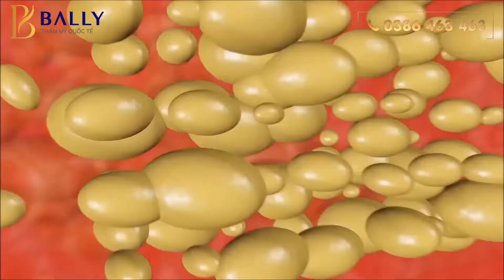Chuyên gia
🎉🎉ĐẸP CÙNG CHUYÊN GIA  KIÊU SA ĐÓN TẾT🎊
Tặng đến 90%. Duy nhất: 0314/01
▶️ Cơ hội trúng chuyến du lịch Hàn Quốc trị giá 60.000TR
➡️ Tổng giá trị quà tặng lên tới 500 Triệu đồng
🔺GIẢM BÉO 01 LẦN LIPO SLIMMING
Ưu đãi sốc giảm đến 90% dịp ra mắt:
OFF 90%: 5 triệu chỉ còn 500k/điểm
✦ Tặng 01 sản phẩm giảm siêu tốc hỗ trợ đào thải mỡ trị giá 2 triệu
✦ Tăng liệu trình Ultra Slim Tạo hình thành bụng, săn chắc da thừa trị giá 5 triệu
🔺NÂNG CƠ TRẺ HOÁ NEW THERMAGE 2019
OFF 60%: 80 triệu _ giảm sốc còn 32TR
✦Tặng 01 buổi trẻ hóa da Laser 4D Fotuna và 03 buổi chăm sóc da Platinum tổng trị giá 10 triệu
🔺NÂNG CƠ TRẺ HOÁ ULTHERAPY
OFF 34%: 120K/line _ còn 80k/line
🔺Meso Thon gọn hàm
Giá gốc 10 triệu giảm còn 8 triệu
⏩Cơ hội trải nghiệm những công nghệ làm đẹp độc quyền mới nhất tại Bally, sở hữu đường nét tỷ lệ vàng CHỈ SAU 01H THỰC HIỆN tự tin rạng rỡ đón năm mới:
♻️ Lipo Slimming  Siêu phẩm giảm béo 1 lần đón đầu xu hướng giảm béo 2019  Đốt mỡ cơ chế sinh học  Giảm béo thuận tự nhiên.
♻️ New Thermage 2019  Siêu phẩm Nâng cơ, Trẻ hóa phiên bản mới nhất đã cập bến tại Bally  Hiệu quả nhân đôi, thời gian giảm nửa, giúp bạn trẻ ra 510 tuổi chỉ sau 60 phút thực hiện.
♻️ Cam kết Hiệu quả khác biệt ngay sau khi làm
💯💯 Thẩm mỹ quốc tế Bally, thương hiệu dẫn đầu 10 năm về trị liệu công nghệ cao. Chúng tôi cam kết là địa chỉ làm đẹp An toàn  Hiệu quả  Chính sách chăm sóc khách hàng và bảo hành trọn đời cho tất cả khách hàng.
📎 Địa chỉ : 463 Kim Mã, Ba Đình, Hà Nội.